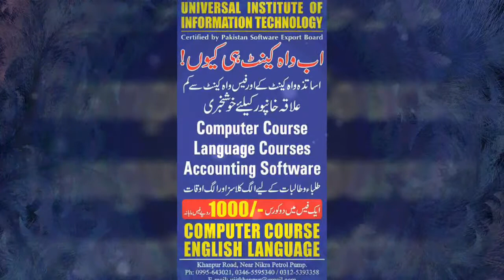UIIT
Uiit, stand for  Universal institute of information technology.
Is one of the best institute to learn computer programming languages, professional apps development, php, Css,html, JavaScript,.net, asp .net, mobile application development, and graphics design you can also order us to get services and learn online and offline skills.